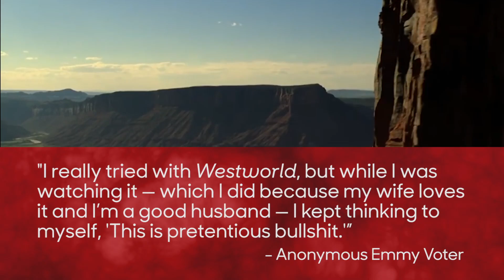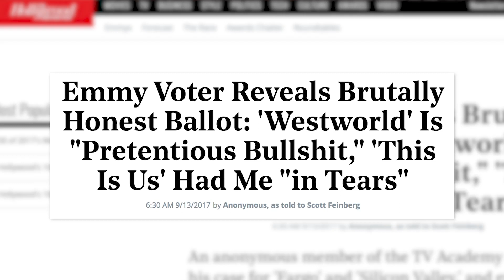Emmys 2017: Brutally Honest Voter on 'Westworld,' 'House of Cards' and More Dramas | THR News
The Hollywood Reporter's Scott Feinberg spoke with an anonymous member of the TV Academy, who had an...interesting take on the drama series category.